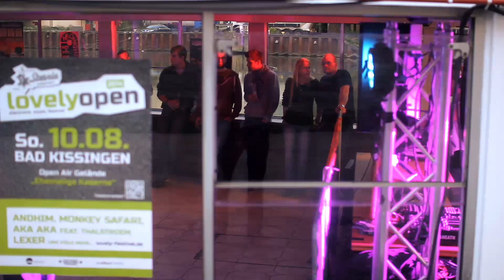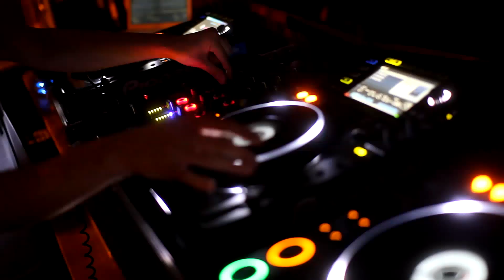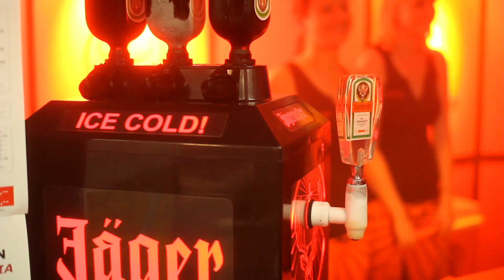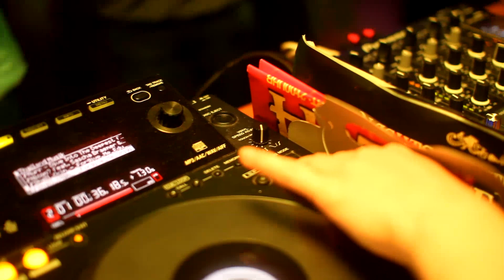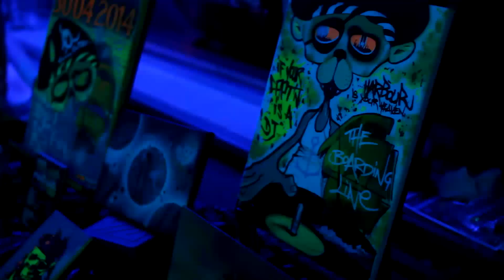Nachtschatten pres. SchattenPiraten Schweinfurt 2014 (pt. 2/2)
SchattenPiraten Schweinfurt 2014

LineUp:
CURD WEISS
DR. ROCK
FLOKATI
JONAS RECH
KLANGSTURZ
MARCEL NIVEAU
MARIO KÖSTER B2B SAMUEL
MARK TOURNEUR
M.i.A.
PEACO
PEPEYÀ
TOBI GÖBEL

Aftershowparty @ Kult Schweinfurt:
LUPIN
NINITO
TOBIAS LATSCH

Kunst & Malerische Darbietungen:
* Philipp Rau Liveart (Musik und Farben) Vs. Moe
* FOLLGAS-Crew

Elektronisches Partyschiff!

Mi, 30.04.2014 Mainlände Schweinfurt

Video By Andre Benjamin Markert

Graphics by psifactory.net

Track: Agent! Ft. Johnson - All Over [coming soon]